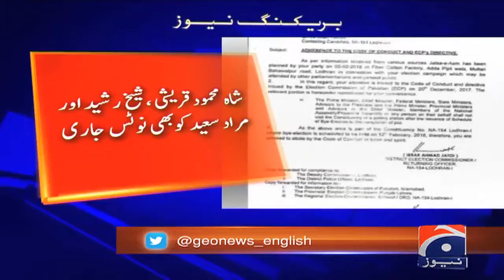ECP issues notice to Imran, Sheikh Rasheed for violating code of conduct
Special Report - ECP issues notice to Imran, Sheikh Rasheed for violating code of conduct